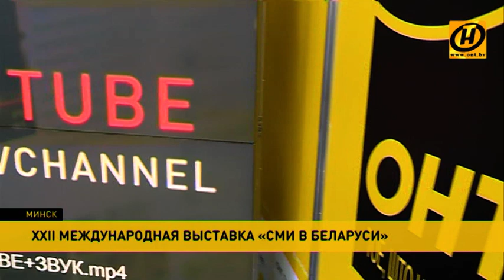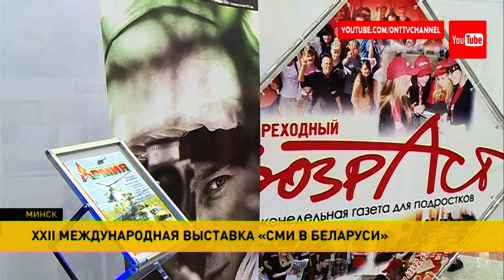Выставка «СМИ в Беларуси» в Минске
В Беларуси открылся крупнейший медиафорум – выставка «СМИ в Беларуси». В течение трёх дней в выставочном комплексе на проспекте Победителей – презентации лучших медиа-проектов и новые технологии, которые будут определять стиль работы прессы в будущем. О первом дне работы медиафорума – Алексей Кряквин.